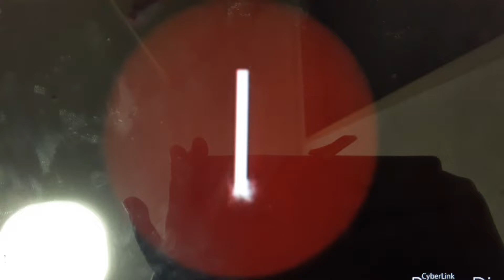LG Logo 1995 ln Pixitracker Major 51